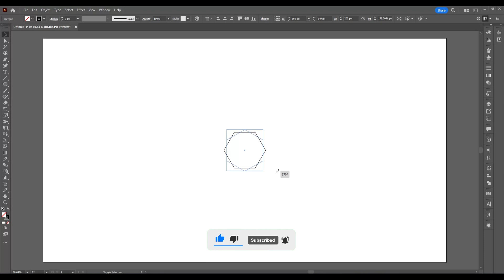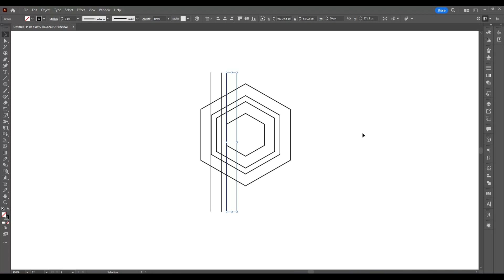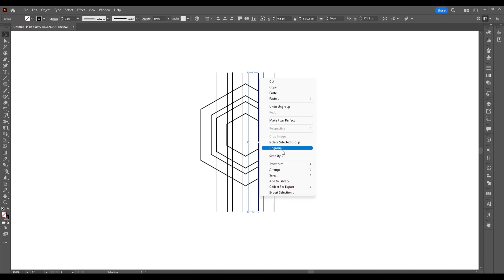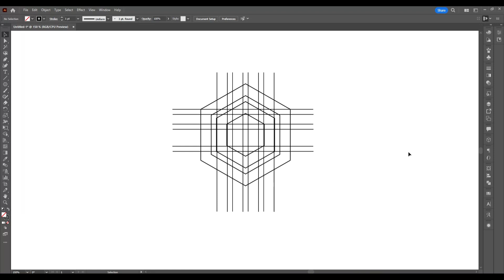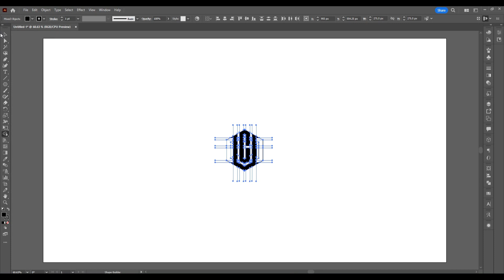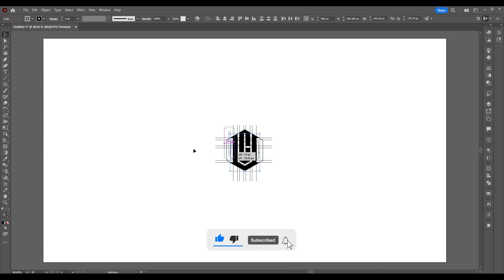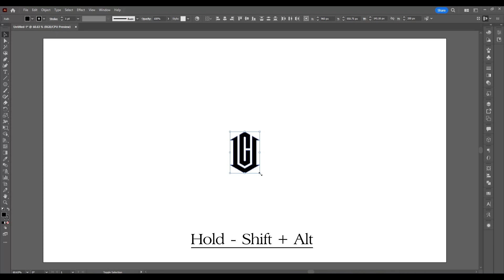How to Create a Letter Logo Design in Adobe Illustrator | Graphics Design Tutorial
In this professional graphics design tutorial video, you will learn how to create a visually captivating letter logo design using Adobe Illustrator. Whether you are a beginner or an experienced designer, this step-by-step tutorial will guide you through the process of creating a stunning letter logo design. We will cover various techniques and tools in Adobe Illustrator that will help you achieve a professional and eye-catching result. Follow along and unleash your creativity as we explore the world of letter logo design in this engaging tutorial. Join us now and create stunning logos that leave a lasting impression.

how to create a logo for your business
how to create logo in photoshop
how to create you tube logo
how to create logo in Canva
how to create logo in mobile
how to create watermark logo
logo create